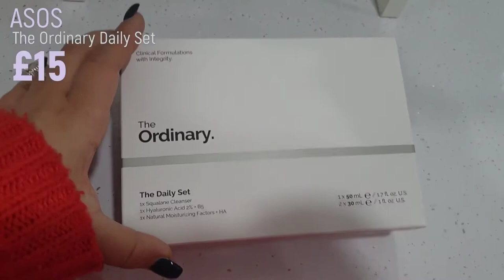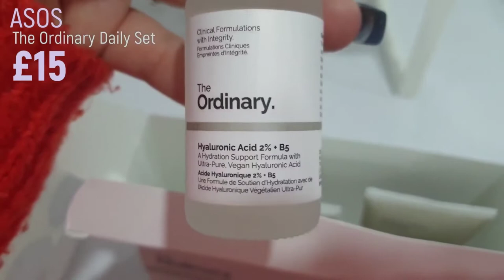VLOG 2 - ASOS ORDER - THE ORDINARY - IKEA - CHICKEN SHOP DATE!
Just a usual Monday to Wednesday for Ozge and Ibo!

Love!